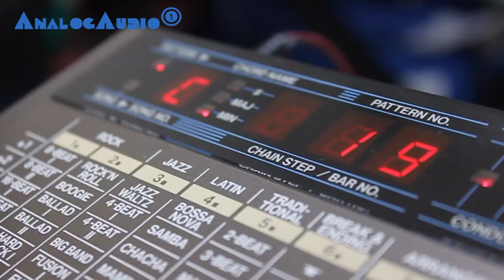KORG PSS-50 Vintage Groove Box "SUPER SECTION" 1984 | HD DEMO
The Korg "Super Section" PSS-50 is a little accompaniment box from 1984. This was not a big seller. It contains 8-bit drum samples and analog sound generation for bass and chord. It sounds similar to the Korg SAS-20. The synth engine sounds similar to the Poly-800. No MIDI.

It has that typical Poly-800 design - I guess the same product designers did the work.

It's rather a funny toy for collectors than a serious musical instrument. The patterns are not really programmable - rather "combinable". Unbelievable, but the Romanian musician and producer Florin Bogardo used it even for studio recordings: